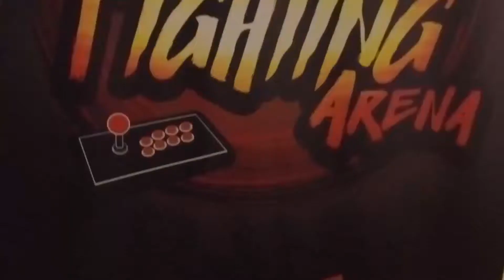UFA 2017 Récap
Merci à tous d'être venu ce 8 et 9 avril 2017 à Jean Bouin pour l'Ultimate Fighting Arena